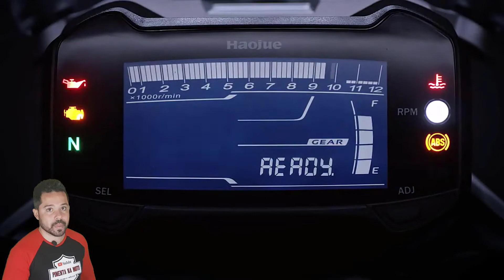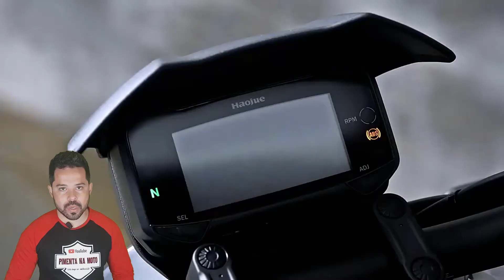LANÇAMENTOS HAOJUE 2022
Novidades vieram na apresentação da Master Ride 150 para o nosso mercado brasileiro, a Haojue prometeu trazer 4 novas motocicletas para nosso pais até o final de 2022.

✅ Aprenda TODAS as dicas que me fizeram aprender a ganhar renda com YOUTUBE é conquistar a minha liberdade financeira

A primeira a chegar, vai ser NK 150, ao qual o lançamento está previsto para o primeiro trimestre do ano que vem,  novidade que será muito bem-vinda para concorrer com bros 160 e crosser 150.

Já os outros 3 lançamentos da Hanjoe, são uma naked, uma crossover e uma custom, e elas devem chegar ao país até o final de 2022.

 Esses três modelos são de média cilindrada e usam o mesmo motor de dois cilindros com 298 cm³ e refrigeração a líquido, capaz de entregar potência máxima de 28,8 cv a 8.500 e 2,83 kgf.m de torque em 6.500 giros.

Todas as 3 foram mostrados recentemente pela marca na 19ª China International Motorcycle Expo, em Chongqing, a primeira delas, começando com naked da Haojue que é uma “irmã maior” da DR 160, ela é a DR 300 uma naked de 300 cilindradas com visual que dá a impressão de ser uma moto de maior cilindrada.
A suspensão dianteira é invertida, enquanto a traseira traz monoamortecedor com pré-carga e sete níveis de ajuste, já seus freios são a disco com sistema ABS de dois canais feito pela Bosch.

A segunda da lista é a crossover da Haojue, ao qual foi produzida segundo a marca “como feita sob medida para o público jovem que busca ousadia em pilotar motos”.
Com visual inspirado nos robôs dos filmes de ficção científica, a XCR300 oferece uma posição de pilotagem com boa ergonomia, iluminação em LED, tanque com capacidade para 16 litros de combustível, painel digital e carregador USB.
Mas o mais interessante da XCR300, é que ela sera a primeira moto do segmento crossover a ser oferecida aqui no Brasil pela Haojue, vem com embreagem deslizante, sistema ABS da Bosch, freios com pinças de dois cilindros Nissin e pneus Pirelli Diablo Rosso III.

O terceiro modelo é a TR300, que fará companhia a Chopper Road e Master Ride. Segundo a marca chinesa, o modelo foi projetado para oferecer muito prazer e conforto na pilotagem.
Seu visual é diferente das irmãs menores, com linhas mais semelhantes as utilizadas na Kawasaki Vulcan 650 S. Ela quase não tem partes cromadas, o que a deixa com um ar de custom tradicional e moderno ao mesmo tempo. Assim como suas irmãs, ela possui embreagem deslizante, suspensões KYB, sistema ABS Bosch e pinças de cilindro duplo da Nissin.
Na dianteira destaca-se o farol oval com iluminação em LED, a cobertura do painel e o tanque formato de gota esticada. O banco é dividido em duas seções com alturas diferentes para piloto e garupa. E agora que te apresentei os 3 modelos, oque você achou deles? Qual você compraria? Qual deles você acha que irá se destacar aqui no Brasil? Comente a sua opinião pois eu tenho interesse em saber o seu ponto de vista, se você gostou desse vídeo, se inscreva no canal, eu sempre estou trazendo vídeos novos assim como esse, se inscreva!

✅ATENÇÃO✔

Você que tem interesse em divulgar o seu acessório, peça ou serviço sobre motos aqui no canal PIMENTA NA MOTO entre em contato pelo número WhatsApp ou pelo e-mail .